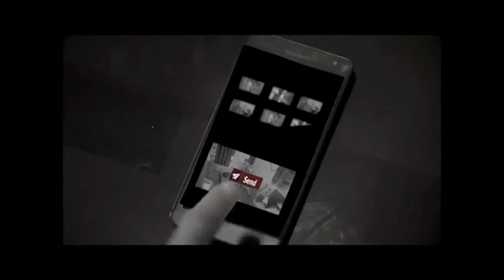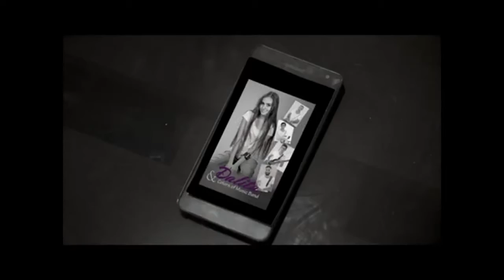DALITA - Interview in YERKIR MEDIA TV- Barev Yerkir program